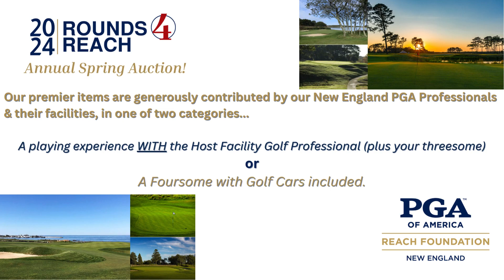2024 Rounds 4 REACH: Online Auction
Rounds for REACH is an annual Spring Auction that supports PGA REACH New England, the non-profit charity foundation of the New England PGA. Our mission is to positively impact lives through the sport and game of golf - specifically in three pillars - Diversity & Inclusion, Veterans & Youth Development.

Our auction items are unique experiences being offered by our New England PGA Professionals and their facilities, in one of two categories - A playing experience WITH the Host Golf Professional (plus your threesome) or A Foursome with Golf Cars included.

After the close of the auction on May 31, 2023 (5:00pm EST) and once all winning bids are paid, please expect to be contacted by a member of the PGA REACH New England staff for delivery of e-certificates.